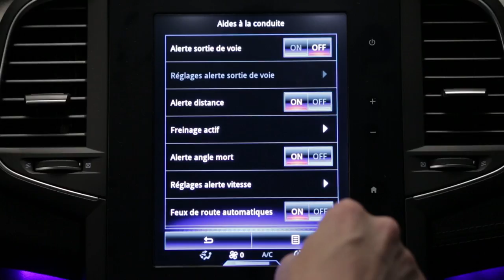Sistema de advertencia de salida de carril